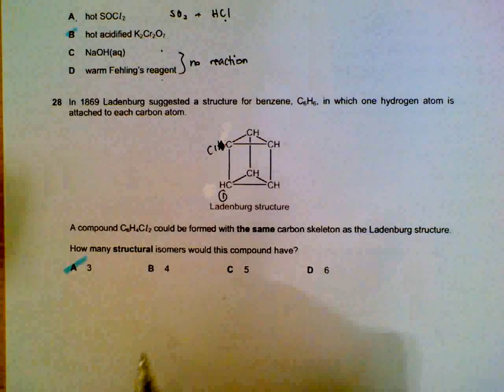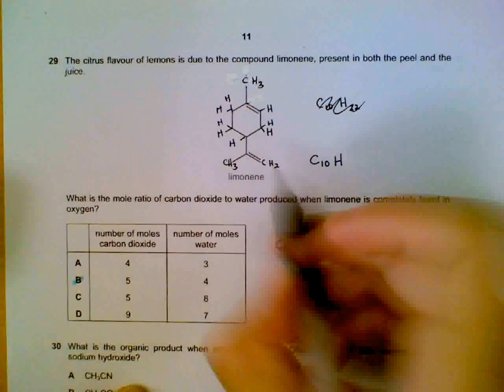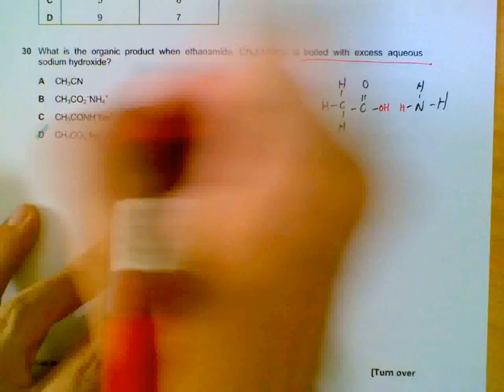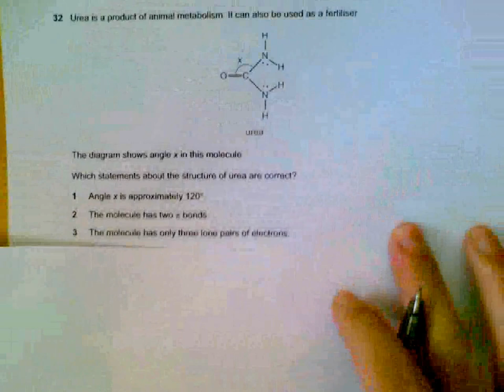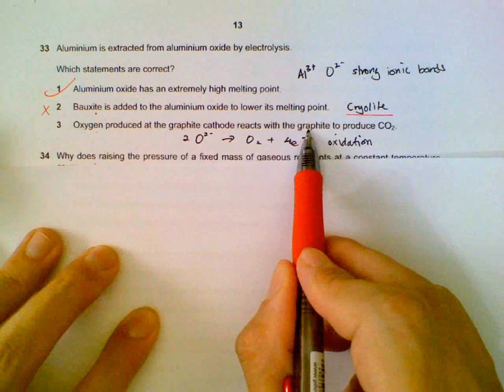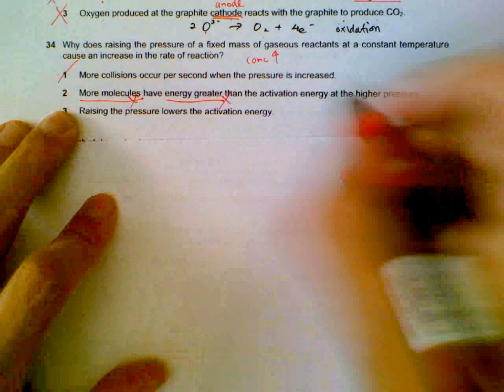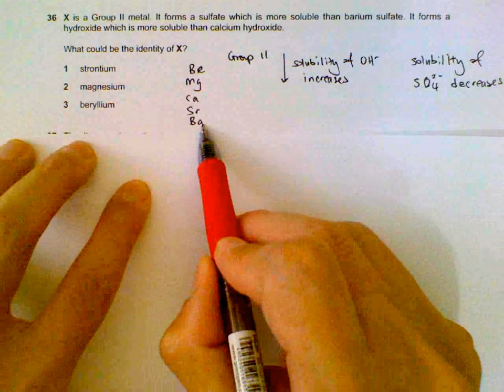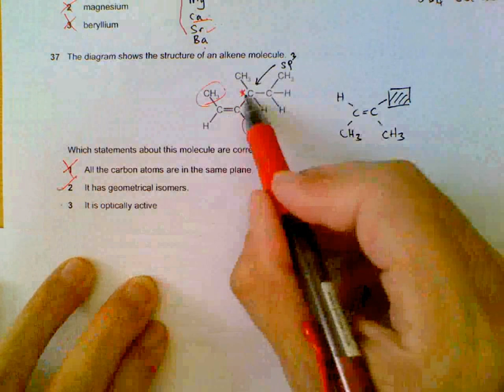9701 Chemistry June 2015 , Paper 1_1 Qn 28 - Qn 37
Discussion on 9701 Chemistry June 2015 , Paper 1_1 Qn 28 - Qn 37